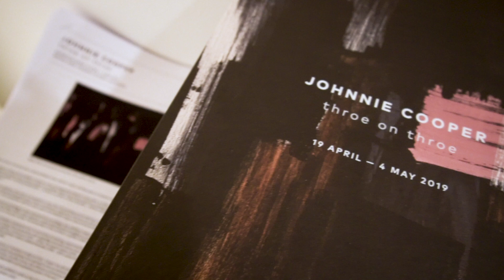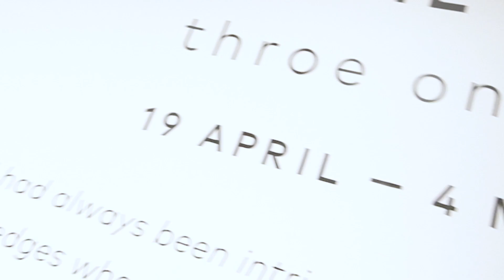THROE ON THROE | JOHNNIE COOPER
SAATCHI GALLERY
APRIL 24, 2019 IN STREETS, SAATCHI GALLERY

Throe on throe is the new exhibition at Saatchi Gallery surveying the work of acclaimed British artist Johnnie Cooper. The show is situated across two galleries and is comprised of sculptures and over 50 paintings spanning across the artist's career from the 1970’s to the present day.